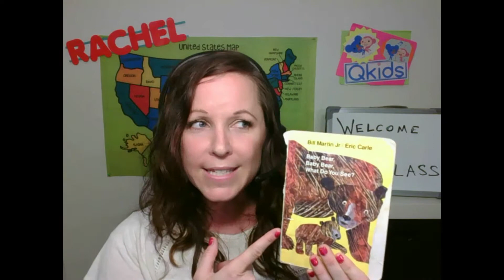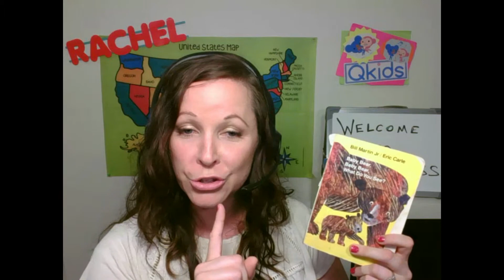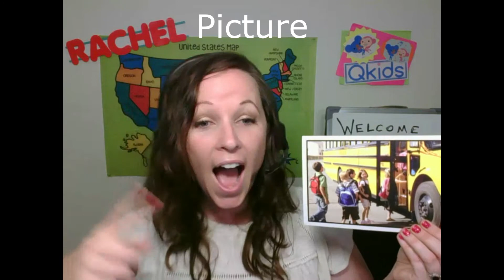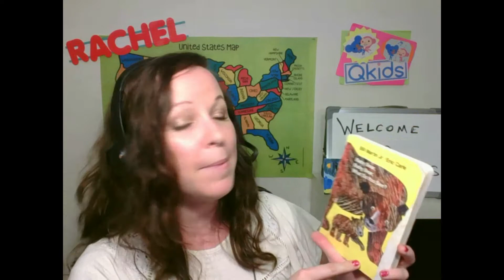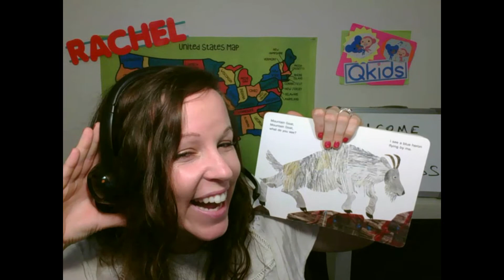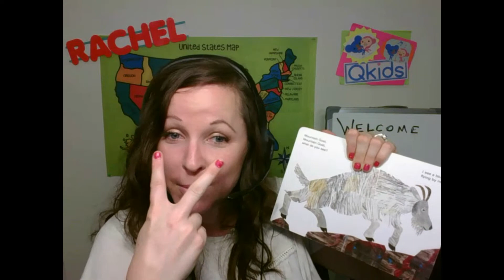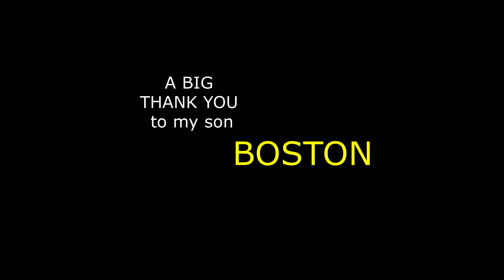QKIDS l What you NEED to Know BEFORE you Apply l Qkids Ambassador Rachel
Ambassador Approved Favs
My Headset
My Lighting
Ethernet Cord:
For PC
For Mac
My White Board
Blue Light Blocking Glasses

Jump To
How to Get an Interview 1:20
What to You’ll Need to Apply 2:22
Got Denied and Want to Try Again? 5:51
Making Your Video 6:56
TESOL 7:28
TIPS to Make Your Video Stand Out 10:24
Examples of an Application Video 14:19
Recap 18:30
Best Practices for Your Video 18:48

GET HIRED with Qkids l What you NEED to Know l Application TIPS with Qkids Ambassador Rachel